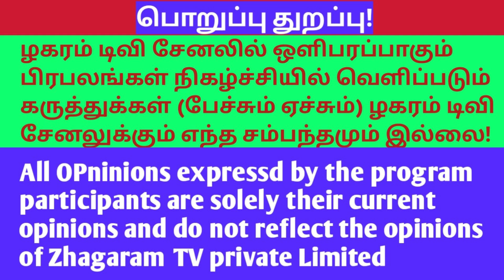கல்குவாரி வேண்டாம் ராஜகுளத்தூர் மக்கள் கொந்தளிப்பு! | புதுகை மாவட்ட ஆட்சியர் நடவடிக்கை பாயுமா?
ழகரம் TV  சேனல் வளர்ச்சிக்கு நீங்கள் பங்களிப்பு செய்ய நினைத்தால் கீழ்க்காணும் வங்கி கணக்கில்  செலுத்தலாம்!
கணக்கு பெயர்: RENGARAJ  S\O RAMASAMY
வங்கியின் பெயர்: Karur Vysya Bank
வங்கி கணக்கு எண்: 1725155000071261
IFS Code: KVBL0001725.